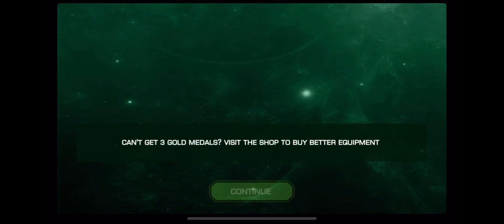LEGO Hero Factory Brain Attack - Scrapyard All Gold Medals Walkthrough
If you guys want to see more videos of LEGO Hero Factory Brain Attack, go to this playlist

Here are the waves
00:00 Wave 01
01:08 Wave 02
02:18 Wave 03
03:31 Wave 04
04:41 Wave 05
05:53 Wave 06
07:08 Wave 07
08:23 Wave 08
09:36 Wave 09
10:54 Wave 10
12:03 Wave 11
13:18 Wave 12
14:50 Wave 13
16:28 Wave 14
18:08 Wave 15
19:44 Wave 16
21:25 Wave 17
22:53 Wave 18
24:28 Wave 19
26:07 Wave 20